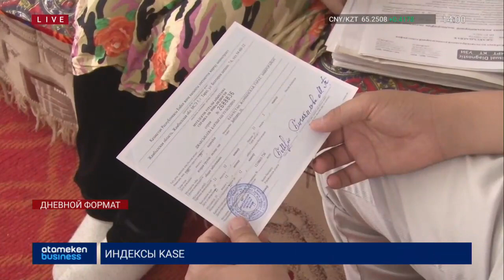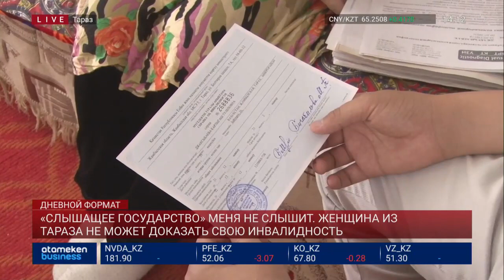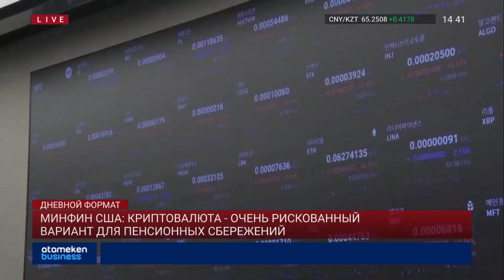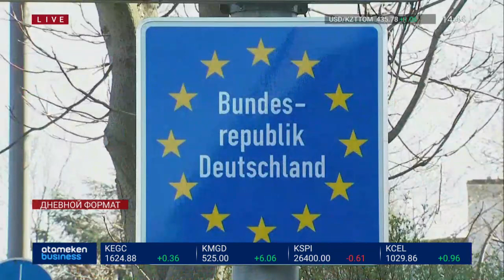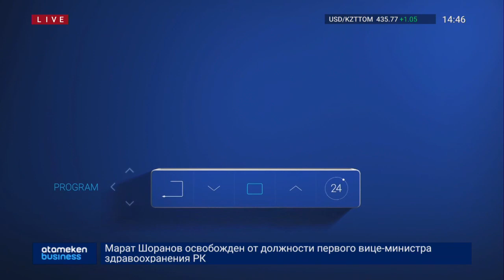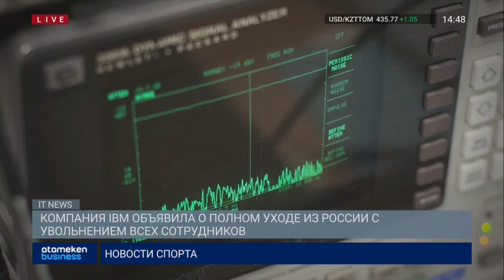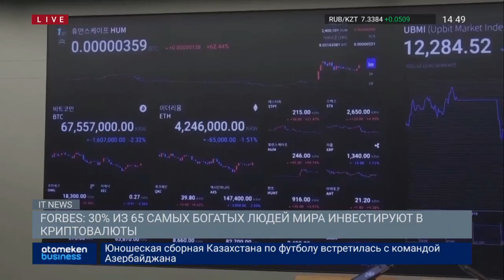Новости Казахстана. 10.06.2022 / Дневной формат